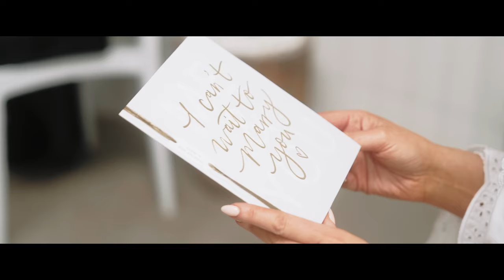Cornhill Castle Hotel | Wedding Teaser | Fiona and Alan's wedding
Fiona and Alan's wedding took place at the stunning @cornhillcastle in Scotland. With its beautiful castle setting and the picturesque Scottish scenery, their special day was a dream come true. Surrounded by loved ones, they exchanged vows and celebrated their love in a truly magical way❤️
Video: @one_shot_films
Venue: @cornhillcastle
Photographer: @paulgovers_photography
MUA: @lustrebridal.sharoncuthbert
Hair: @jameshugheshair
Flowers: @bells.florist
Cake: @specialdayscakes1
Band: @wearethefoxesband